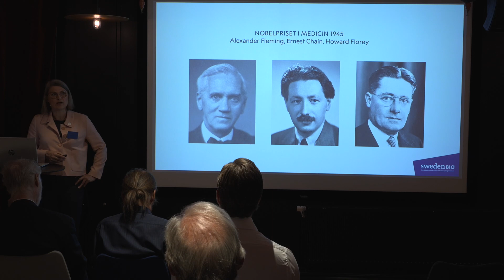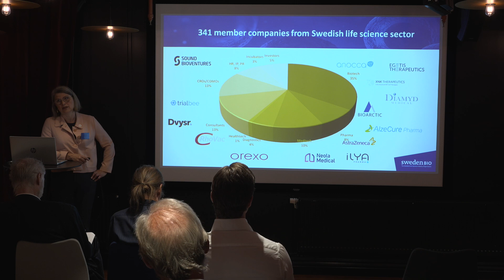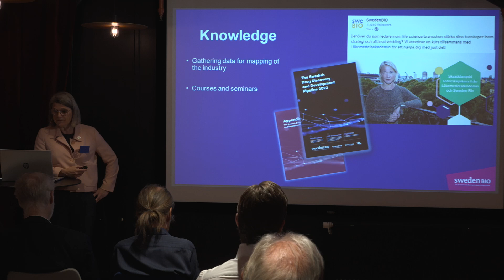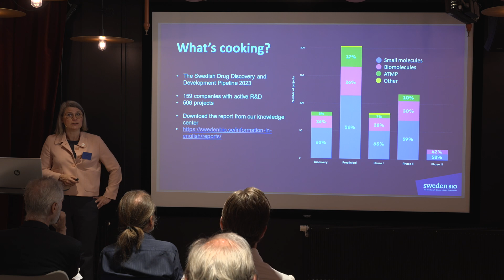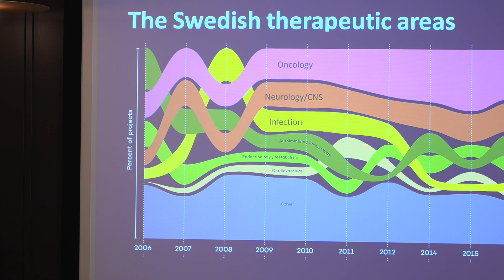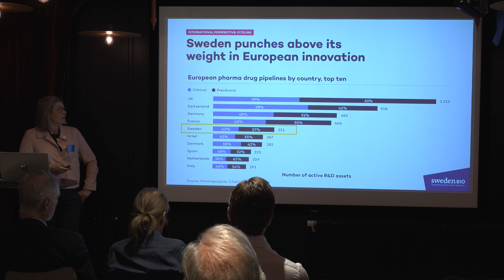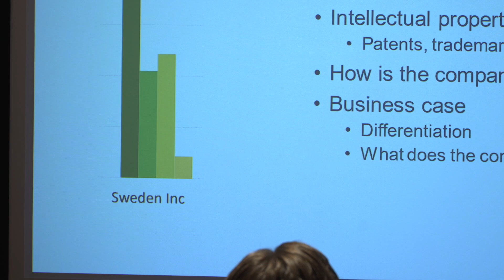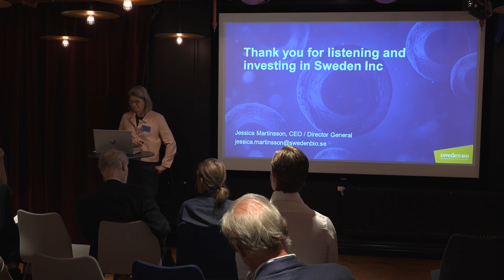SwedenBio - Presentation - Penser Market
Presentation av Jesscia Martinsson, VD för SwedenBio och modereras av Peter Sellei, Analytiker på Erik Penser Bank.